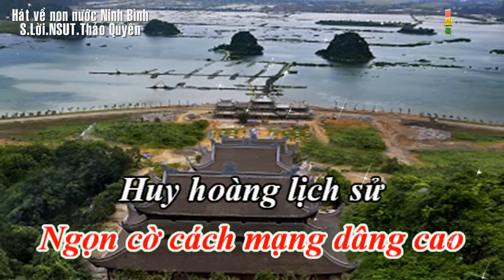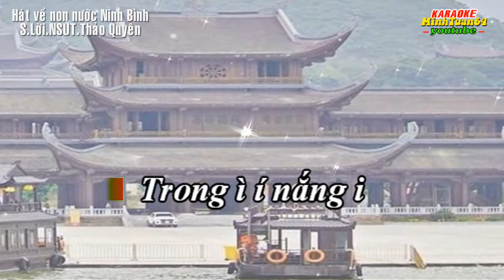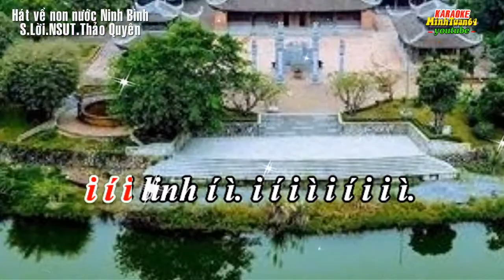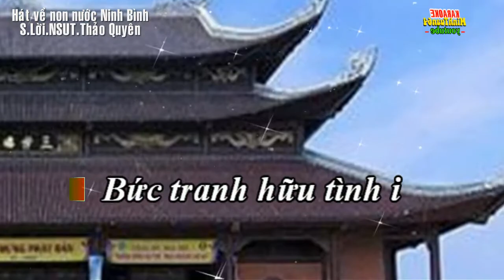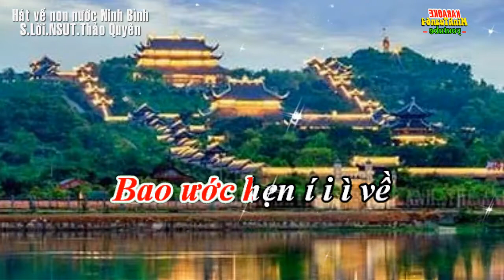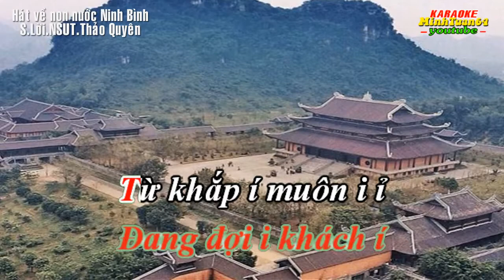Karaoke chèo.Hát Về Non Nước Ninh Bình.S.Lời.NSUT.Thảo Quyên.Tone.Nam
HÁT VỀ NON NƯỚC NINH BÌNH
Nói
Nước non phong cảnh hữu tình
Kỳ quan danh thắng
Ninh Bình đẹp sao
Ngọn cờ cách mạng dâng cao
Huy hoàng lịch sử
Thủa nào còn ghi….
/quê hương ta như tiên cảnh ì
Khí phách cố đô ì
Ì I ngàn ì nắm i
Ơi Ninh i Bình
Quê hương ì mình
Vang mãi khúc hoan i
Ì ỉ ì ca I I I I ỉ ì i
Nghê âm ì vang
Sóng í I Hòang ì ì long
Trong ì í nắng i
Có bóng í mây rồng ì
Bông cờ I lai I ì
Dáng đức ì vua
Đinh Tiên Hoàng Đế…
Sáng lập vương triều
Kinh thành Hoa Lư.
Biết í bao tự hào
ninh Bình yêu dấu i
quảng trường rộng lới í
thành kinh í tâm ì I I I i
I I I linh í ì.i I I I I I I i….
/Thăm Thung ì Nhan
Đến í I chùa Bích í Động
I ới ì
Qua Tam I Cốc i
Đá í I tạc I muôn I hình
Tiếng vọng từ ì nơi Tràng An ì ì
Những âm í thanh i
Sang chùa Bái Đính
Bức tranh hữu tình i
Cánh diều sông Vân í i
Cúc I í Phương đại ngàn
Đồng xanh bát ngát i
Nghe biển hát
Hòa tiengs I chuông I ỉ
I í I I ngan í ì.i í ì I I I I i
Yêu quê hương bao í I ì đời
Cách ì í mạng I í í ì
Trang sử sách í
Dũng í I cảm kiên I cường.
Đất Ninh Bình ì nguyện dựng xây ì ì
Cho tương í lai huy hoàng rực rỡ
Bao ước hẹn í I ì về
Về Ninh Bình
Cùng về miền địa linh i
Đang đợi khách í
Từ khắp í I muôn I ì ì
I í I I phương í ì,I í I ì i.í I I I